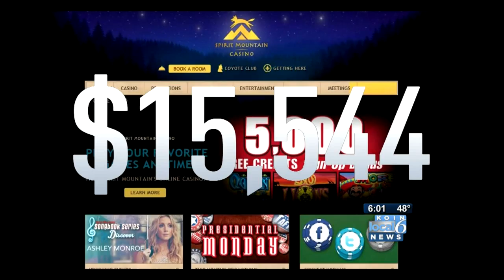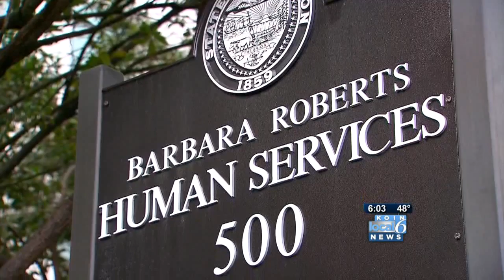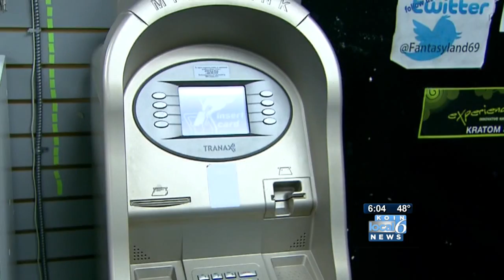Oregon Trail cards used at casino ATMs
With the Oregon Trail card, a family of three can get up to $500 per month for essential items like rent and diapers. But the cash on the card can be spent on anything.